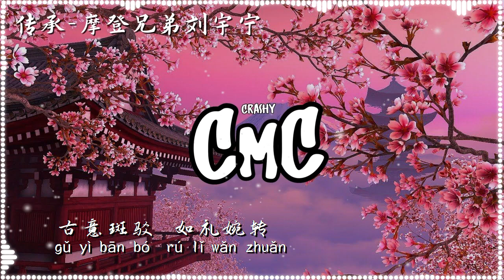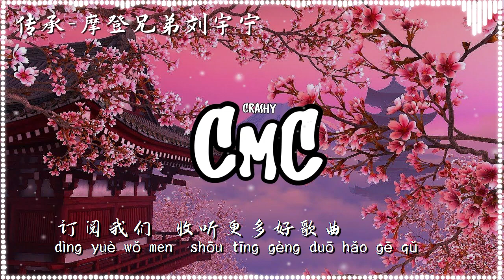传承 (故宫博物院文物推广曲) - 摩登兄弟刘宇宁 【无尽的眷恋 古老平复帖 远去的 留下的 凝望的】（动感歌词/pīn yīn gē cí）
传承 (故宫博物院文物推广曲) - 摩登兄弟刘宇宁
词：林乔
曲：都智文
编曲：欧阳箐宇
制作人：蔡诚俊
监唱指导：陈美含
混音：张步若
混音室：Tweak Tone Labs
录音师：倪涵文
录音棚：Studio21A
音乐企划：丁聪
特别鸣谢：故宫博物院
出品：中国青年报/酷狗音乐
发行：后声力量

历史的重重叠叠
笔画的盘丝屈铁
连转草隶 千丝万缕的
情抒引牵
如友人穿越千年
平淡质朴来问切
古意斑驳 如礼婉转
跃然麻纸间
唯存数行上 信纸漫卷下
奇崛和浑然 都封于此间
无尽的眷恋 古老平复帖
远去的 留下的 凝望的
传世的真迹 传承入心间
坎坷的 磨难的 冥冥的
终晨曦暮色 共赏传承的璀璨
如友人穿越千年
平淡质朴来问切

❖若版权方认为影片有侵害到您的版权权益的内容，请在进行任何操作之前直接与我们联系👉 ，我们会立即彻底删除影片，谢谢